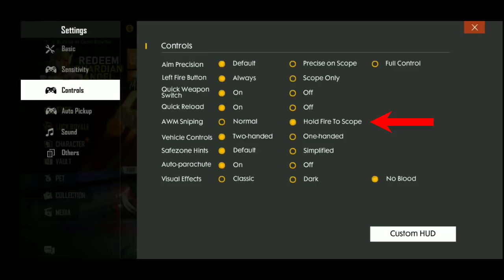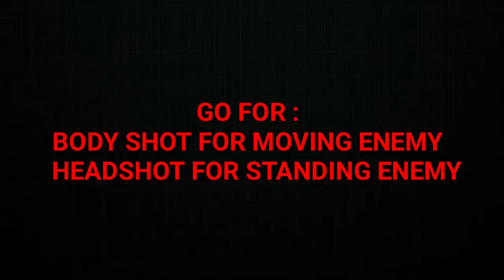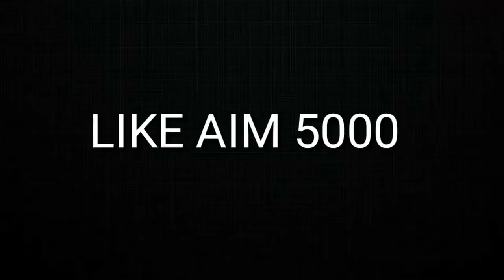TOP 10 AWM Tips and Tricks in Free Fire | Best Mobile Sniper Player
This Video is about free fire awm tips and tricks. Here you will get top 10 global players tips and trick for using awm. How to become better than emulator player in free fire. By following these tips you can use AWM on mobile better than emulator players.  Build 100% Accuracy while using awm and never miss. Lets become Pro Player and do Booyah everytime

Love the Video , Want to Support

Press bell icon and set it to all to watch us on Live Streams
Share the Video and Let your friends know about free fire tips and tricks

Device Used :
Mi Poco F1 (Arrow-IB)
Samsung Note 9+ (Arrow - AK)

If any of the Copyright Owner are not satisfied with the use of their content, please contact me via my business email address, your content will be removed as soon as possible